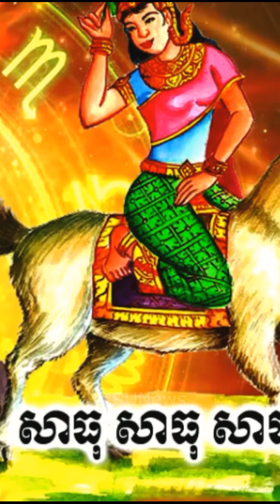​ក្តៅៗ លាភសំណាងមកដល់ហើយ ! ឆ្នាំទាំង៤នេះលាភហូរចូលជុំទិស, Stand Up